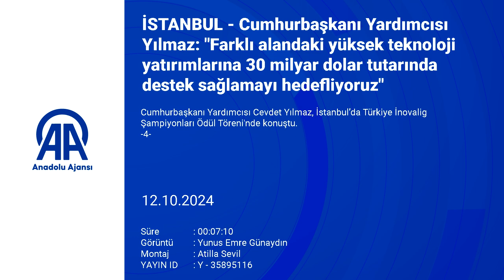Cumhurbaşkanı Yardımcısı Yılmaz: "30 milyar dolar tutarında destek sağlamayı hedefliyoruz"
Cumhurbaşkanı Yardımcısı Cevdet Yılmaz, İstanbul’da Türkiye İnovalig Şampiyonları Ödül Töreni'nde konuştu